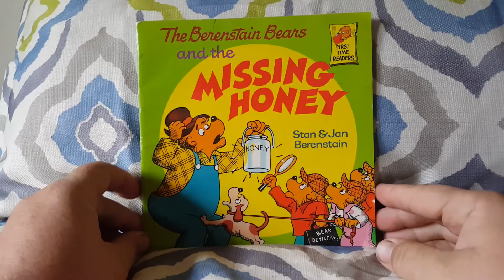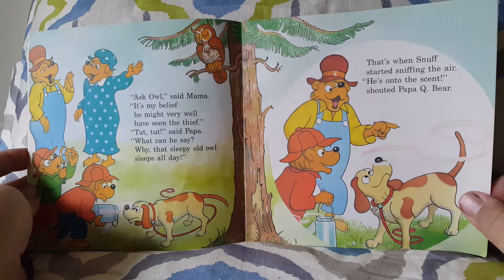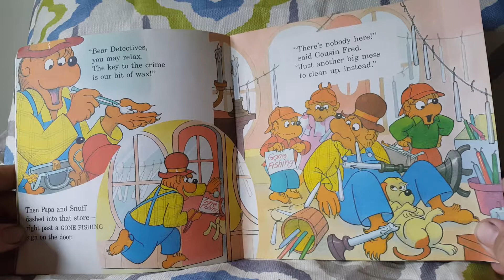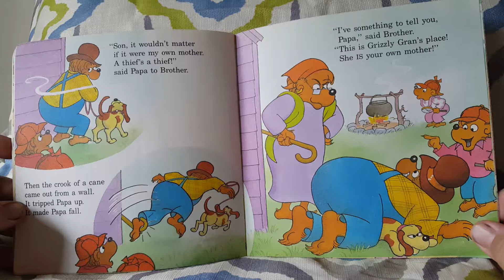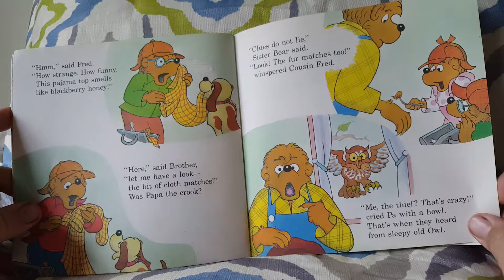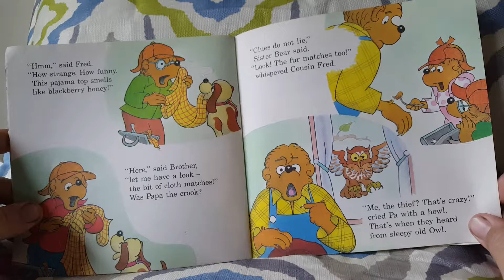The Berenstain Bears and the Missing Honey (read out loud) kids books